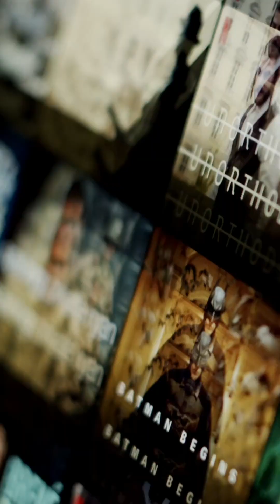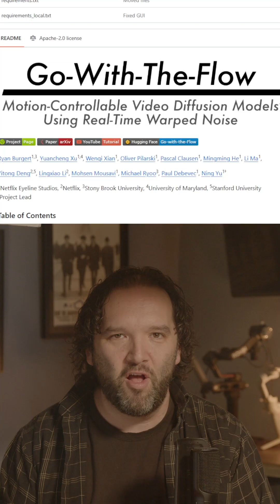🎬 Netflix's Secret AI Weapon: Control ANY Video!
Netflix just revolutionized video editing with AI | Everything you need to know about Go with the Flow

Netflix just dropped a game-changing AI tool that's going to revolutionize video creation.

They call it "Go with the Flow" - and it's unlike anything we've seen before.
Imagine being able to grab ANY object in a video and move it around like you're playing a video game. That's exactly what Netflix built.

But here's what makes this truly revolutionary...

The technology can actually transfer motion from one video to another. Think about copying the dance moves from one character and applying them to a completely different scene.

Netflix didn't just partner with anyone for this - they brought in Stanford's brightest minds to build it.

But here's the mind-blowing part...

Netflix spends BILLIONS on content creation every year. They're not just another tech company experimenting with AI - they're one of the world's largest content producers.

By releasing this technology (and the code!) for free, they're essentially democratizing high-end video production.

Think about it:

No more million-dollar CGI budgets
Characters that can be manipulated in real-time
Scene modifications without expensive reshoots
Complete camera control after filming

The biggest question on everyone's mind:

Is Netflix preparing to let users create their own shows? Because if they do, we're looking at a complete disruption of the entertainment industry.

Traditional studios won't just compete with Netflix anymore - they'll compete with millions of AI-powered creators.

This could be the start of a new era in entertainment where anyone with creativity can bring their vision to life.

Want to stay updated on the latest in AI and tech? Follow for more breakdowns like this!